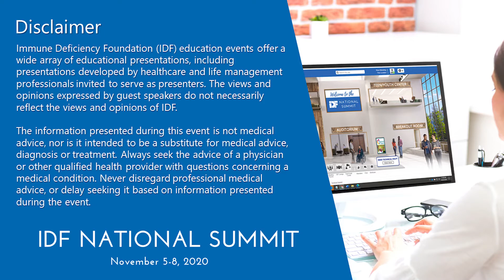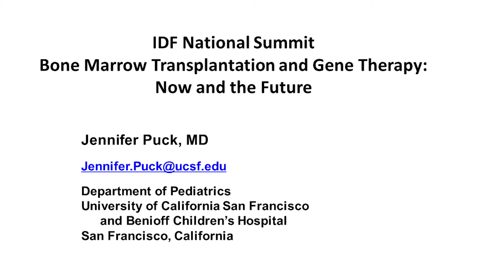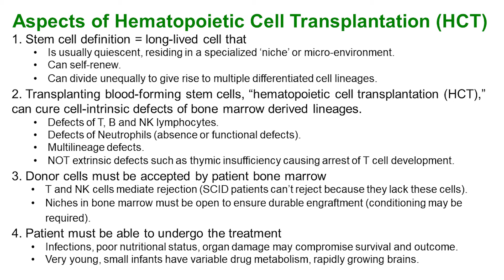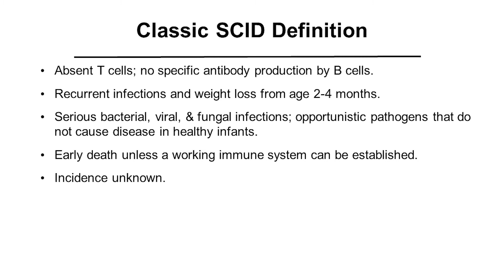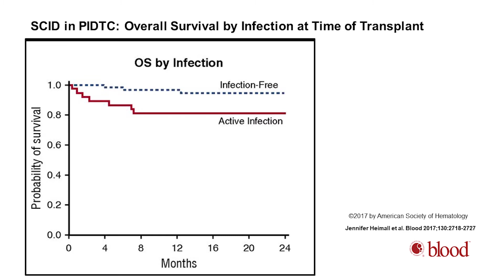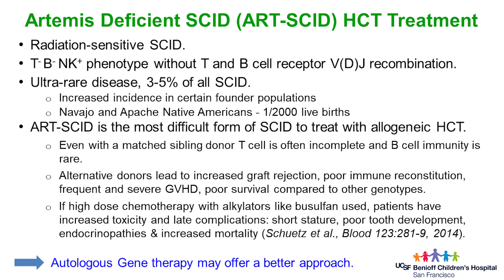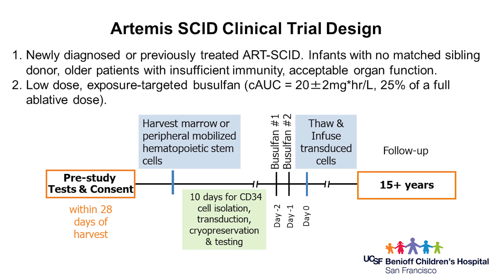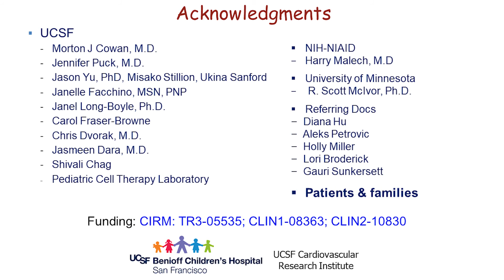Bone Marrow Transplantation and Gene Therapy: Now and the Future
IDF's National Summit session, "Bone Marrow Transplantation and Gene Therapy: Now and the Future" was presented by Jennifer Puck, MD on November 8, 2020.